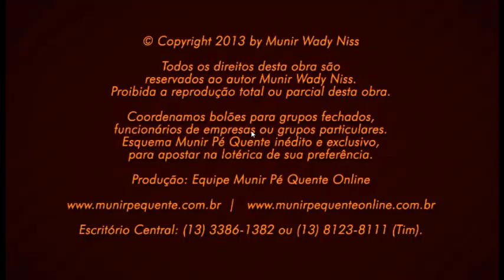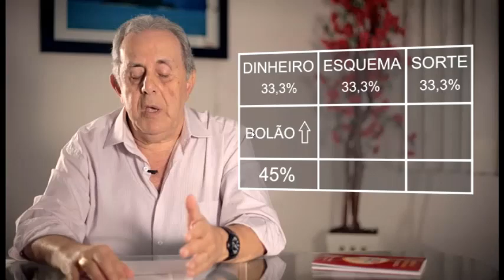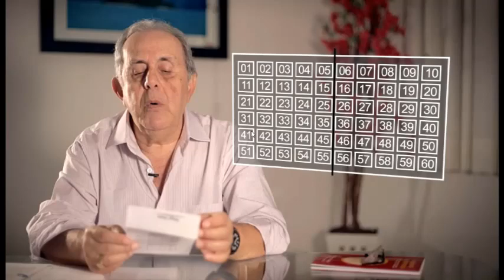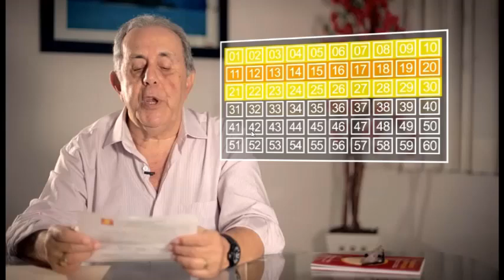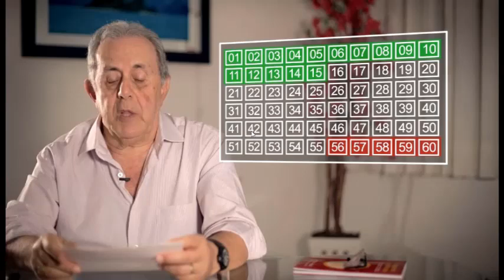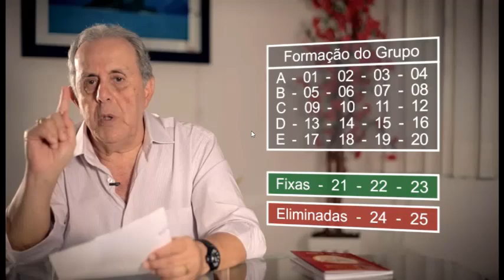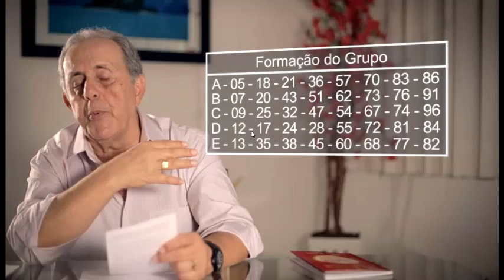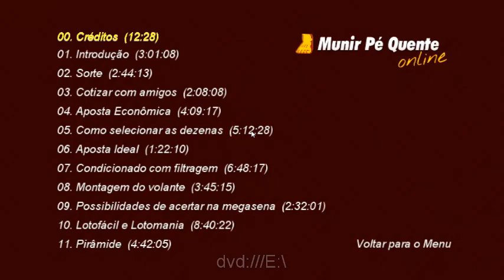O Segredo das Loterias Munir Wady Niss